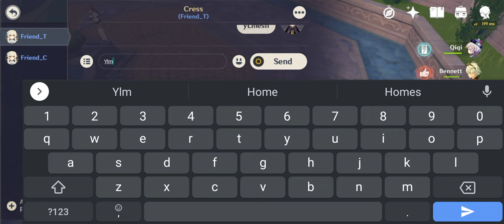[Genshin Impact] you can't even have the full experience of the event wth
Day 593 of madness.